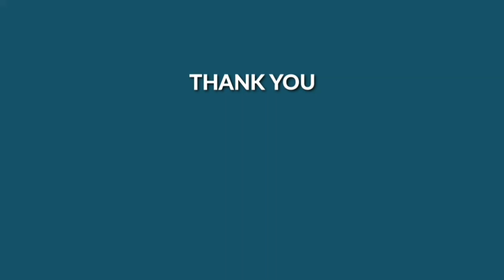🔴 Dr. H. Yasmadi Faqih Basa, M.Ag [New] Hati yang Berpenyakit | Ceramah Zhuhur di Masjid RAYA Sumbar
Ceramah Zhuhur di Masjid RAYA Sumatera Barat
Selasa, 17 Januari 2023
oleh : Dr. H. Yasmadi Faqih Basa, M.Ag
(Dekan Fak. Tarbiyyah UIN Imam Bonjol Padang)
Tema Ceramah :
" Hati yang Berpenyakit serta Obatnya "